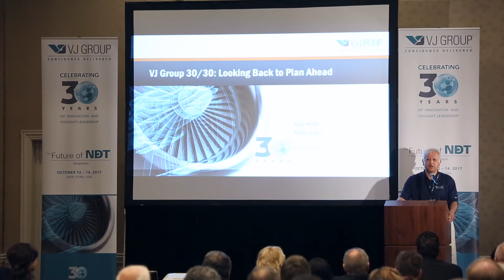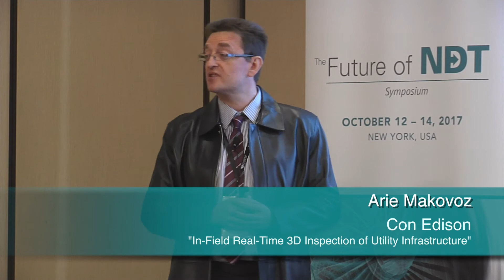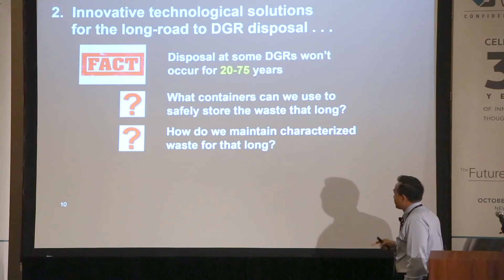Future of NDT Symposium Event Overview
VJ Group President & CEO, Vijay Alreja, introduces the day and our speakers share what they will be speaking about on the next generation of NDT solutions.